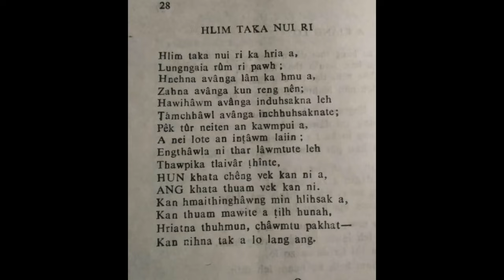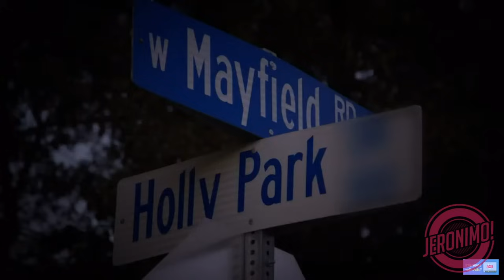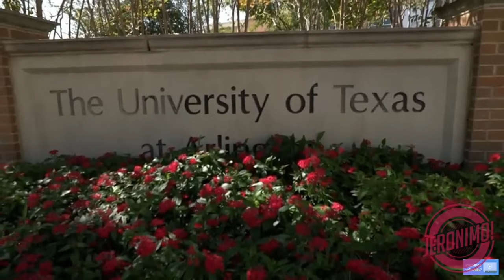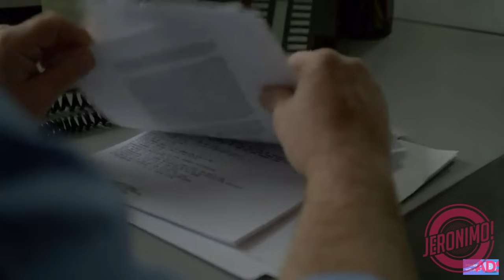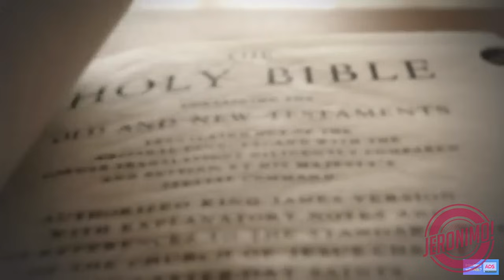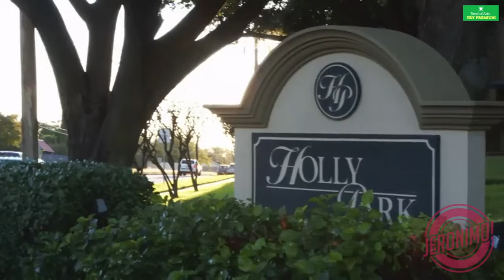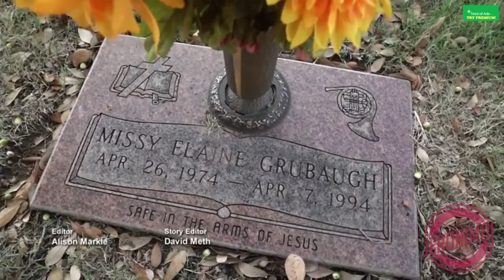Crime- |"A lo la thianghlim reng alawm le!"| Kristian Nula Missy Grubaugh-i p*wngsual case rapthlak